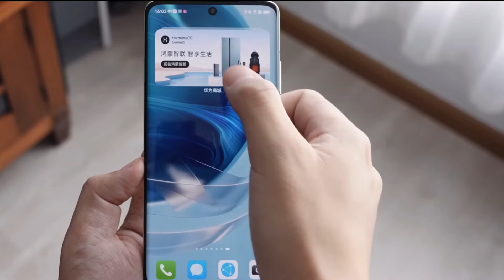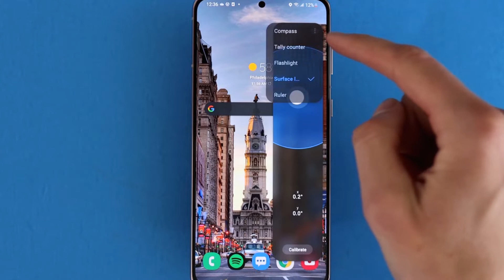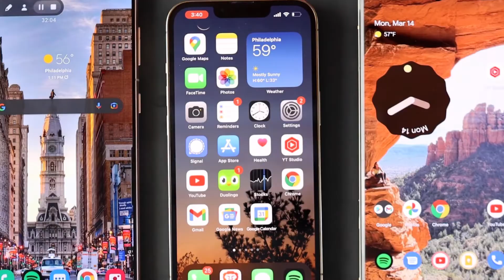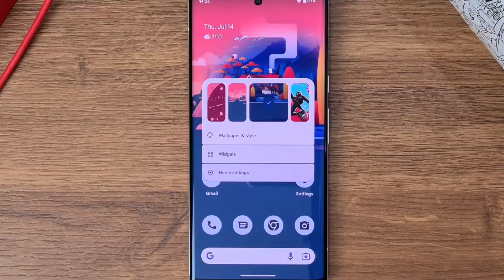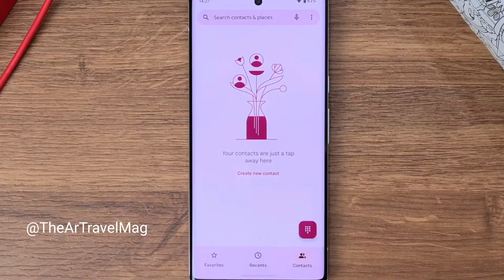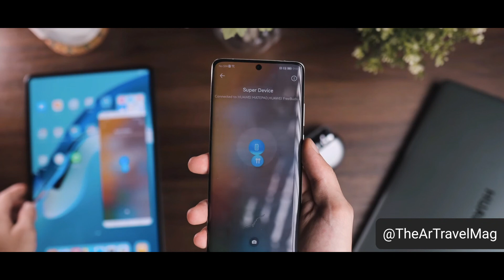华为 Mate 50 Pro - 完整设计揭晓！ - HarmonyOs 3.0 | 相机野兽 | 传承继续！！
华为 Mate50Pro - 完整设计揭晓！ - HarmonyOs3.0 | 相机野兽 | 传承继续！！